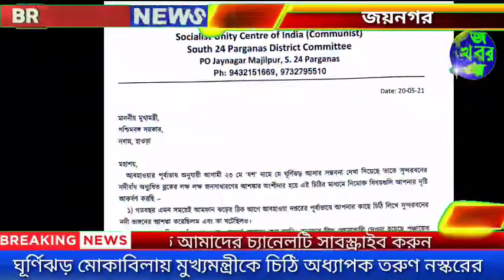ঘূর্ণিঝড় মোকাবিলায় মুখ্যমন্ত্রীকে চিঠি অধ্যাপক তরুণ নস্করের